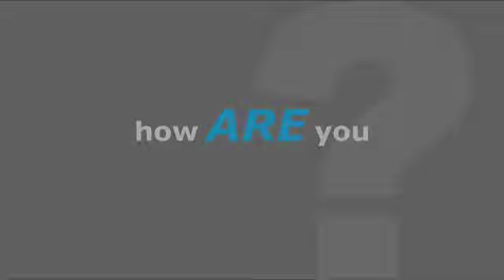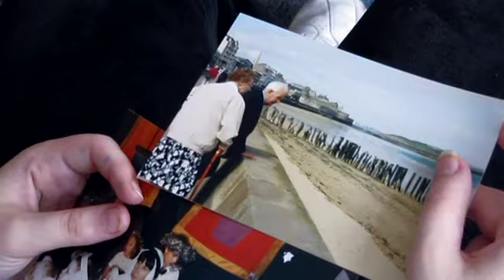My Private Space - Heather Pendlebury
"Sometimes when I go to bed and I'm just about to fall asleep I think about my two friends Caroline and Rachel who are now in heaven. They were really close to me and I miss them." Heather Pendlebury
Commissioned by Somerset Partnership NHS Foundation Trust and made at Fiveways Resource Centre, Yeovil in September 2009.

These films tell deeply personal health related stories from 8 adults with learning disabilities and are a training resource for health and social care practitioners.